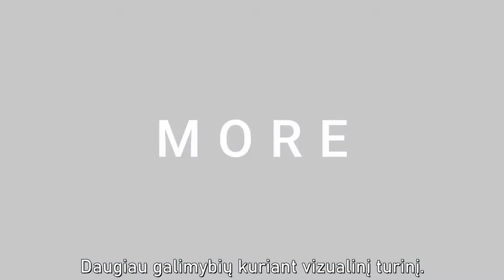360 Produktų Fotografavimas fotostudijoje. Kas yra automatinė foto studija Alphastudio Compact?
Pristatome ypač didelių galimybių automatinę Orbitvu fotostudiją Alphastudio Compact.
Ši foto studija gali fotografuoti produktus, kurių aukštis yra iki 140 cm, o svoris iki 100 kg. Jūsų fotografuojamų produktų asortimentas gali būti labai platus.

Daugiau informacijos - orbitvu.lt
Oficialus atstovas Baltijos šalyse UAB "7 natos".